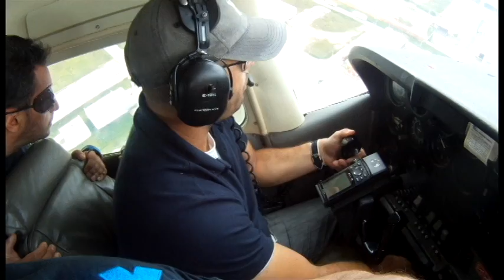Verdadeiro Raspa kamada hoje 22/4/2012 em São José.avi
Verdadeiro Raspa kamada hoje 22/4/2012 em São José e  na boléia nosso grande Piloto Yung, os atletas, Victor, Dartanhã, Adrian e sandropqd, tudo a  3.997,50 pés kkkkkk. Tem horas que apenas um saltinho ja resolve para salvar seu dia.